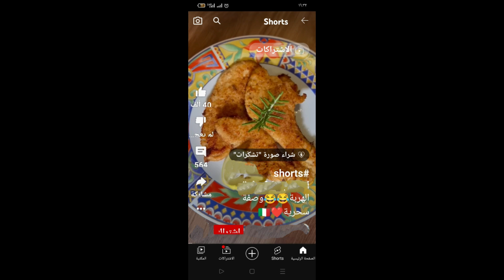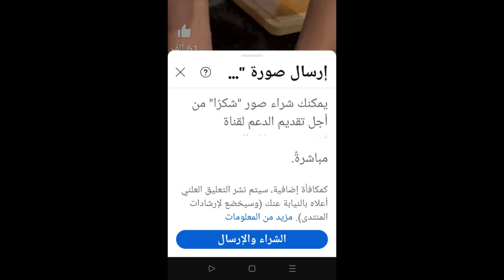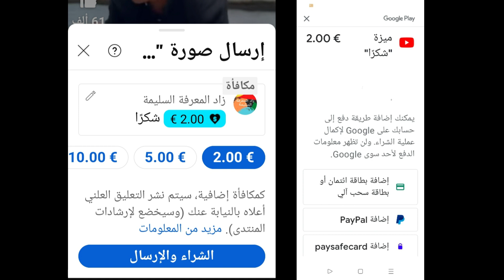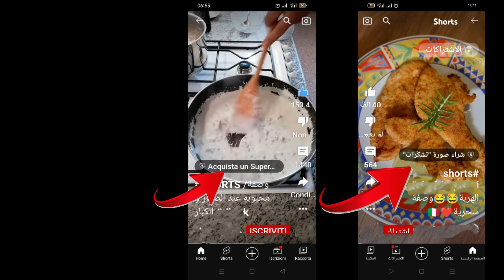الربح من الفيديوهات القصيرة , ميزة جديدة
ميزة تشكرات على الفيديوهات القصيرة